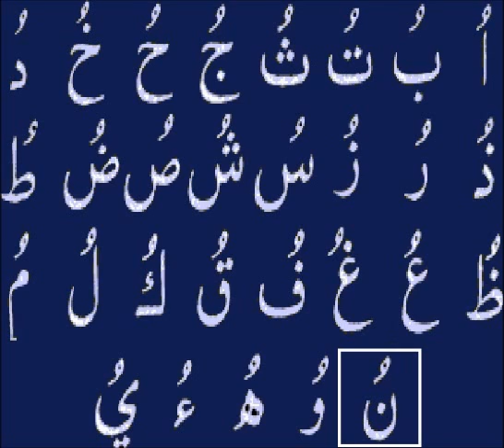08 Harkat Dhammah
فيديو تعليمي لطريقة  قراءة القران الكريم واللغة العربية مع الأمثلة